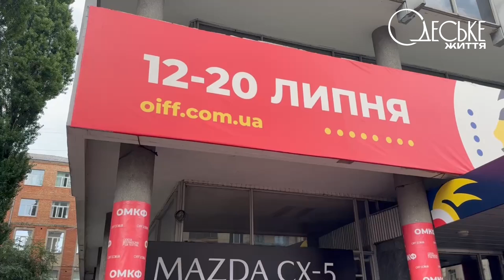Одеський кінофестиваль 2024: щоденник ОМКФ (частина 1)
Що відбувається на 15-му Одеському міжнародному кінофестивалі, якій 2024 року проходить у Києві. Розповідають і показують, Представниці "Одеського Життя" Юлія Сущенко і Юлія Котляр.